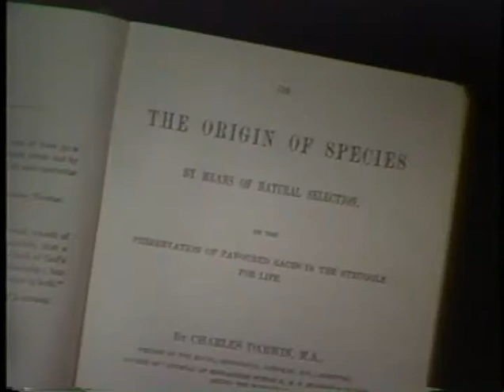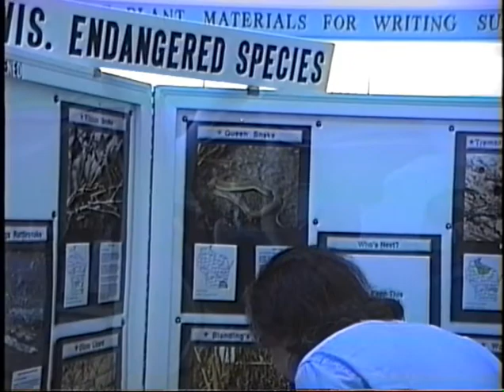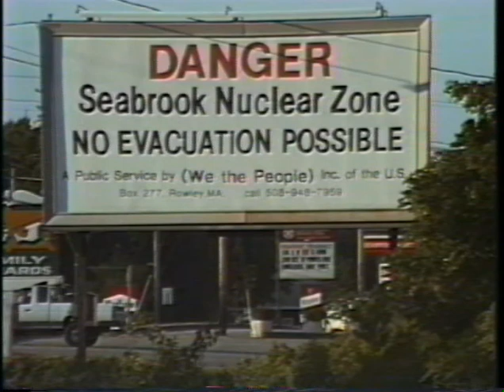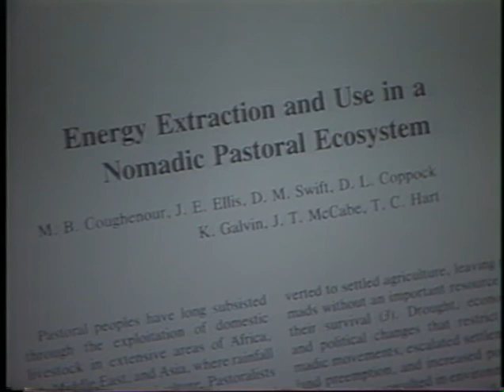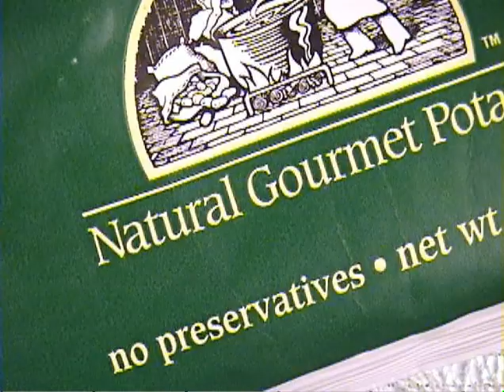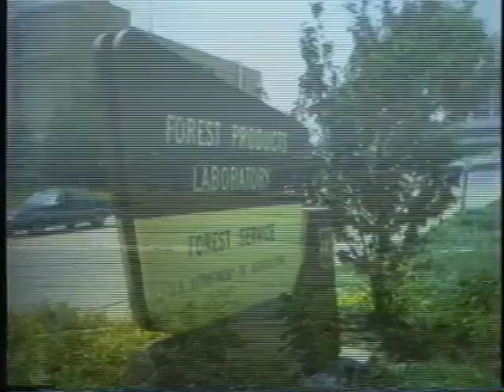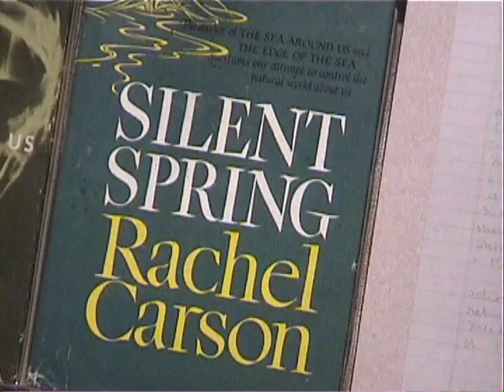Ecosystems: Part one. From Nature Study to Ecology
The naturalist Henry David Thoreau is contrasted to the modern tradition of quantitative ecology. New video footage from Walden Pond and Silver Springs, Florida, where Eugene and Howard Odum did their pioneering work in the 1950s.Complete script at: httpL//www,